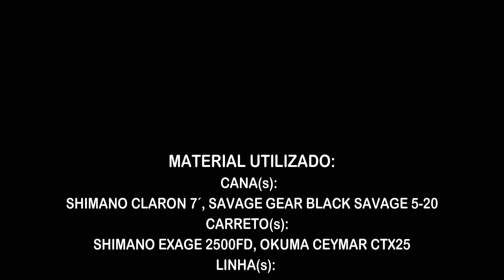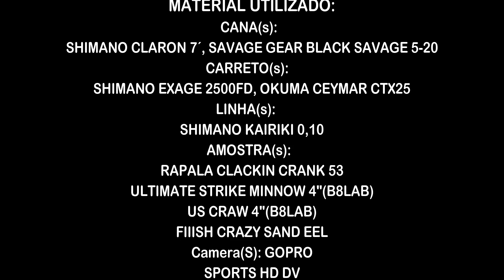Um dia especial(Rapala/B8lab/Fiiish)